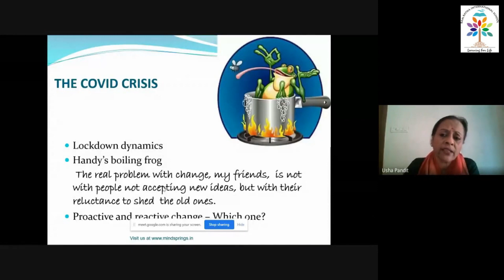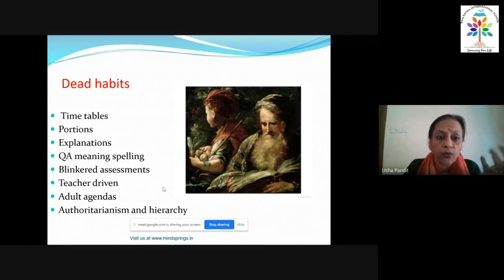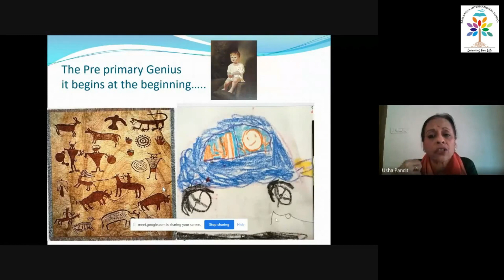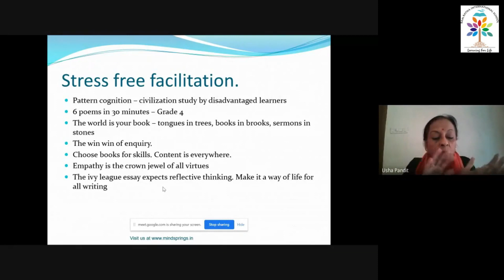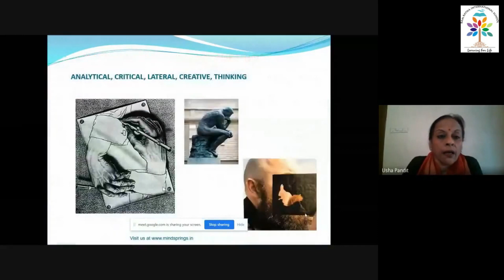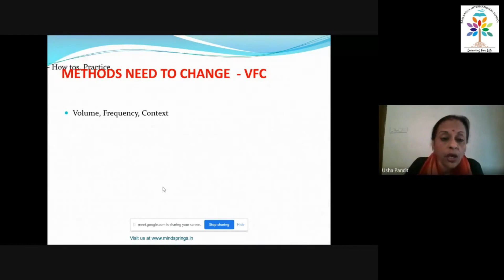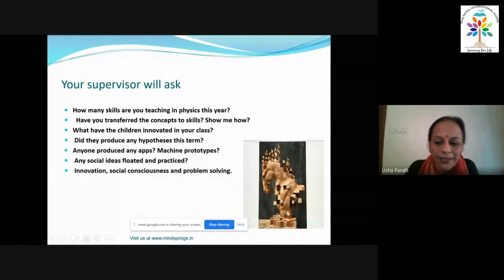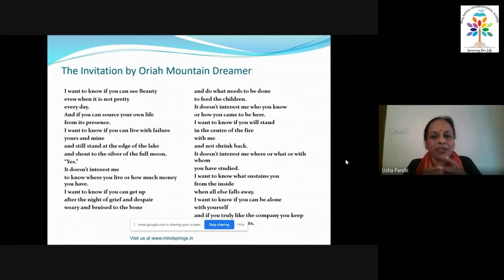Switch Over to Stress-Free Teaching - Change Audaciously | Ram Ratna International School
Switch Over to Stress-Free Teaching - Change Audaciously

Usha Pandit is an academic consultant, author, teacher trainer, and champion of gifted education. She has over thirty years of teaching experience across four countries (India, Hong Kong, New Zealand and Indonesia), and has a deep understanding of the educational needs of students from a range of cultures and age groups. Her academic background is in English and Education. She has Master degrees in both from India, and Certifications from UK, and New Zealand.

She has authored the English textbook series ‘Empowering English’ for Grades 1 to 8, a resource book on writing skills and creative writing called ‘Writing with Ease’, a grammar reference book for juniors ‘Grammar with Ease’ and a revolutionary series in English language learning ‘Language with Ease’ for Grades 1 to 7. These publications have been acclaimed by educators and teachers as unique and highly effective. They have been taught in nearly a hundred leading schools in the country. She has, most recently, written a much needed, progressive Pre-Primary series consisting of 8 books each for children in ages 3+, 4+ and 5+.

Usha has been an academic consultant with leading schools viz. Cathedral John Connon School Mumbai, Shishuvan Schools Mumbai, The Heritage Schools Delhi, Nirja Modi Schools Jaipur, where she has helped with curriculum development, teacher training, pedagogy, assessment, and change management. She conducts a number of teacher workshops pan India in teaching English, academic management, pedagogical skills, and special needs.

Usha is one of the few people in India creating awareness of the special needs of highly intelligent children with parents and teachers. She trained in New Zealand and has been a practitioner of education for gifted children for the last fifteen years.

She has partnered with the Tata Memorial Hospital to provide academic inputs and enrich the lives of children undergoing treatment for cancer. This programme is in its third year at present. It won a prestigious global award at the World Paediatric Conference in Washington.

Usha’s vision is to see educational institutions in India transformed from rote-learning and examination-focused places, into dynamic, skills and outcome-based institutions of learning. Usha uses her strengths in the areas of curriculum development, teacher training, and parent education to bring this philosophy alive in the schools she works with.